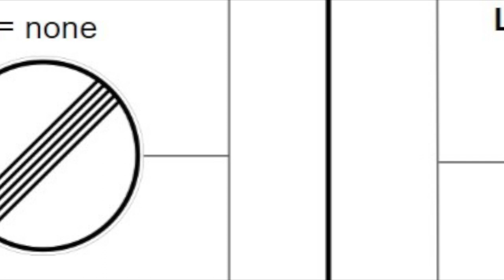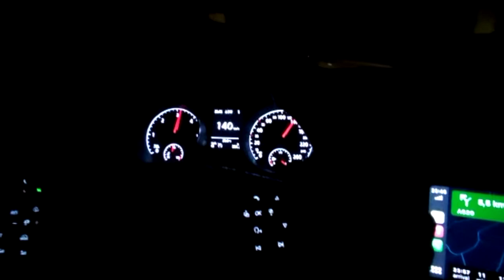Fake news about German Autobahn Indian Backpacker Roasted. ScorpioN Delhi - London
This video about Indian Backpacker an Indian Vlogger  who is providing wrong information about German Autobahn. He explains in his video that there was no NOSPEED Limit sign. But in fact he himself recorded it in his own video.